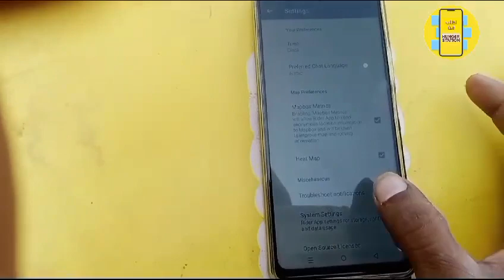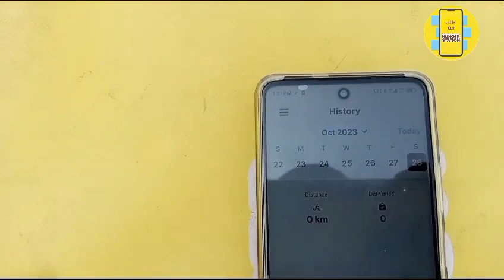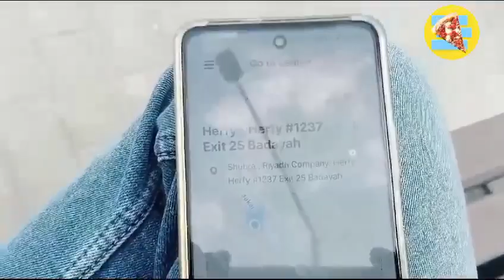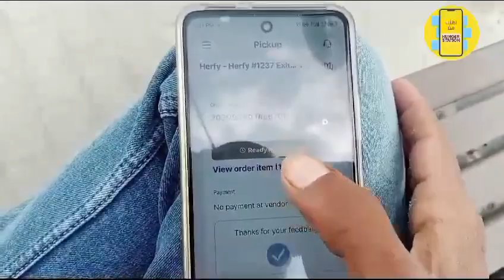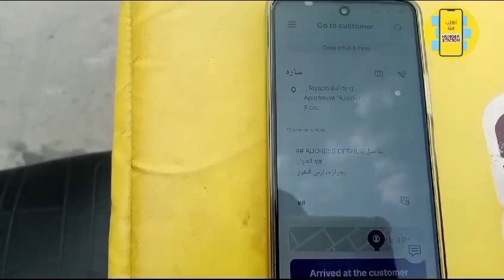New ID per order kitny Lag rhy hain 👍 Hunger station Mai bike rider ki job kesi hai 😏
Online Part Time Hunger Food Delivery Work in Saudi Arabia

 Daily Vlogs, Hungerstaion, Food Delivery,
Jahez, Food Delivery, Saudi Arabia, Riyadh ,Hamza vlog
Daily Vlogs Online Part Time Job, Food Delivery Work,
Driving Job, Earning, Daily Vlogs